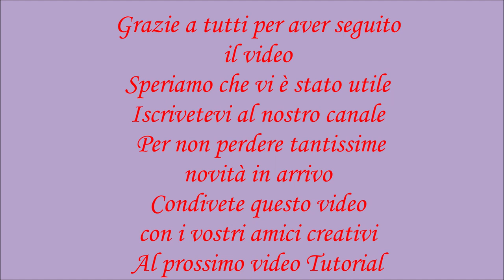Come fare un cappellino di lana ai ferri! Facilissimo! Tutorial passo per passo!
☕Sostienici con un caffe
Ciao a tutti e benvenuti! Nel video oggi andiamo insieme a vedere, passo per passo, come realizzare questo bellissimo cappellino  ai ferri!
Con questa base potete aggiungere diverse modifiche per creare un cappellino sempre più personale!
 Per la sua lavorazione abbiamo utilizzato punto legaccio! In più ci siamo soffermati in modo molto dettagliato su tutti passaggi! Perciò anche se siete principianti riuscirete  seguendo questo tutorial realizzare un bellissimo cappellino! Ottimo anche come regalo! Iniziamo!

Vi lascio la scaletta del video tutorial cosi riuscite seguire meglio :
1) Presentazione video e foto
2) Illustrazione del avvio
3) Lavorazione del corpo del progetto
5) Chiusura finale

Vi lascio i link ai nostri cappellini di lana realizzati ai ferri ! Senza cuciture! Facilissimi da realizzare!  E bellissimi da indossare

Ci potete trovare anche su
1) PAGINA FACEBOOK